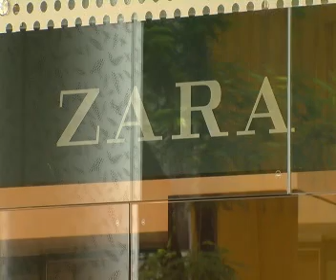三大国际品牌 本地售价比其他城市高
新加坡金融管理局和贸工部展开的调查显示，本地宜家产品、苹果产品或ZARA服装的售价，多数要比其他国家的十个城市来得高。
记者黎嘉宜报道。